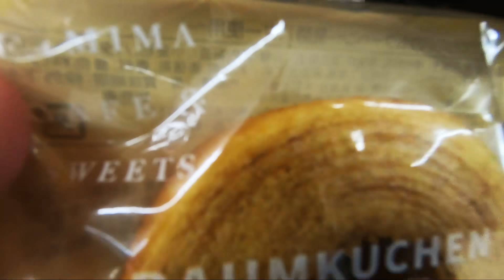【緊急!!!】瓜田純士ﾌﾟﾛﾌｧｲﾘﾝｸﾞ114 (詳細はコチラ↓↓↓)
来たる12月31日！NewYearRockfestival！
※19時スタートです⏰
動画内で
❌RIZINの後
とGODが言っちゃってますが、
正しくは
〇RIZINと同時間位です。多分。
知らんけど。

お間違いの無いように宜しく御願いします*°

【第五弾発表】
シークレットゲスト発表！
瓜田純士麗子 J_REXXX RUEED ALI feat. J-REXXX, RUEED

お知らせ♡

今回のエンディング曲
瓜田夫婦の新曲！

🆘大切なお願い⚠️

ついてる広告は、ゴッドとカメラマンズと嫁の励みと強い原動力になりますのでシッカリと最後まで見て、ついでに
リツイート拡散も時間がありましたら
是非協力の方、宜しくお願いします
=͟͟͞͞♥🤗😎😇📷🎶ｳﾌﾌﾌﾌ

瓜田夫婦裏アカ
サブチャンネル
上がりました

今回もコレと言って何も無いので
1ミリもこの夫婦に
いぇあ🤘
♡((((･ิ(･ิω(･ิω･ิ)ω･ิ)･ิ))))♡

瓜田夫婦へのお布施リストはコチラ♡♡
щ( ˙꒳​˙ᐢ )ｶﾓﾝﾇ、ｷﾞﾎﾞﾝﾇ

ワンチャンがいる瓜田の出稽古ジムは
コチラ
新宿スポーツ
キックボクシングジム

『recollection』
~遠い日の記憶から~
DJ Tvxi
track Kombo

[TO FATHER]
各種配信販売中

track  Kombow
Dj tvxi
vocal

\_へ(´-｀；)カタカタ   ‹ｼﾝﾄﾞｰ
※瓜田純士ナックルズ不定期コラム

瓜田夫婦、
お世話になってる美容院はコチラ

東京新宿区新宿1-20-12
ベルエールのYOSHIKI君

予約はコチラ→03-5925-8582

コチラ
※瓜田夫婦の紹介なら5000円引き

NUEVO―ヌエボジャパン―
瓜田夫婦アンバサダー